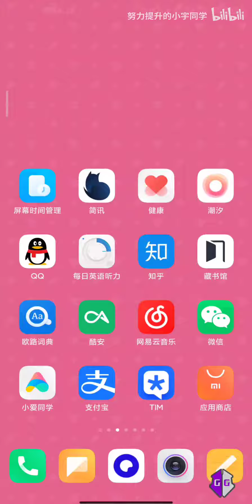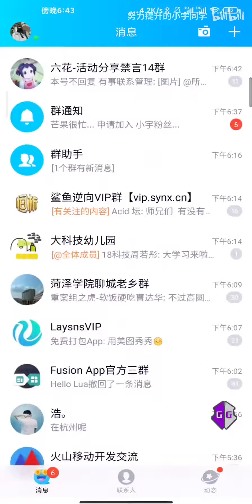【揭秘】合成类软件是否可以提现到账？【小宇Boi 】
我们的视频是为了为观众提供有趣的社会时事新闻，同时也保证了内容的合规性。 【揭秘】合成类软件是否可以提现到账？
欢迎来到“小宇Boi”的小世界                                                                                                                                              每天都有新收获 了解新世纪的瞬间